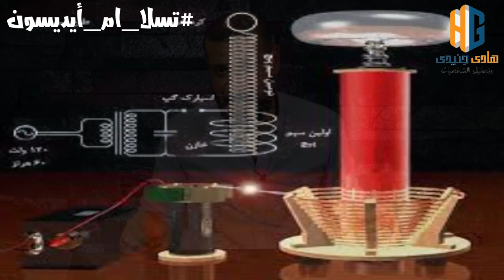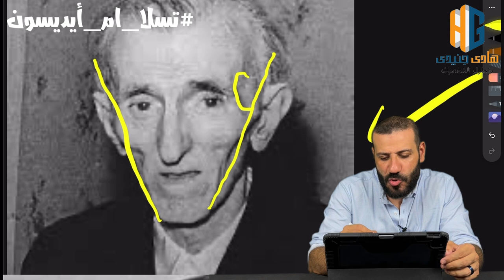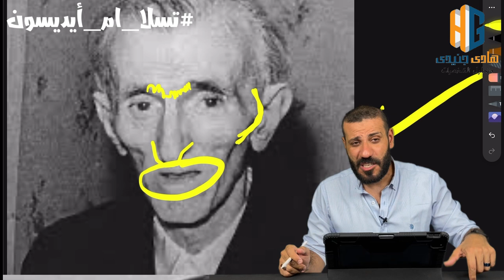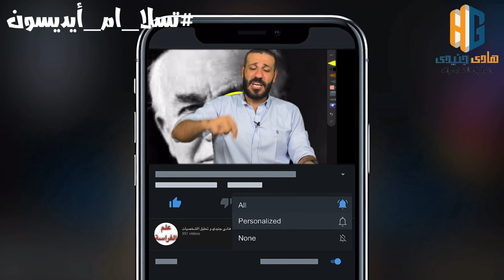‏تحليل شخصية تسلا و توماس ايديسون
وتفعيل زر الجرس علشان يوصلك كل

موسيقي المقدمه :
Digital Logo 04 by TaigaSoundProd

الفراسة في القرآن الكريم

- قال الله تبارك وتعالى: إِنَّ فِي ذَلِكَ لَآيَاتٍ لِلْمُتَوَسِّمِينَ [الحجر: 75] .
قال النَّسفي: (للمتفَرِّسين المتأمِّلين، كأنَّهم يعرفون باطن الشَّيء بِسمَةٍ ظاهرة).
وقال ابن زيد في نفس الآية: (المتفكِّرون والمعتبرون، الذين يتوسَّمون الأشياء، ويتفكَّرون فيها ويعتبرون).
وقال أبو المظفَّر السَّمعاني: (أي: للنَّاظرين المعتبرين. وقيل: للمتفَرِّسين، وهم الذين يعلمون النَّاس بسِيمَاهم على ما يُرِيهم الله منها).

قال الله تبارك وتعالى: {إِنَّ فِي ذَٰلِكَ لَآيَاتٍ لِّلْمُتَوَسِّمِينَ} [الحجر:75]. قال النَّسفي: "للمتفَرِّسين المتأمِّلين، كأنهم يعرفون باطن الشيء بِسمَةٍ ظاهرة" ((مدارك التنزيل) للنسفي [2/196]). وقال ابن زيد في نفس الآية: "المتفكِّرون والمعتبرون، الذين يتوسَّمون الأشياء، ويتفكَّرون فيها ويعتبرون" ((جامع البيان) للطبري [14/97]). وقال أبو المظفَّر السَّمعاني: "أي: للناظرين المعتبرين. وقيل: للمتفَرِّسين، وهم الذين يعلمون الناس بسِيمَاهم على ما يُرِيهم الله منها" ((تفسير السَّمعاني) [3/146]).

- بَعَثَ عَلِيُّ بنُ أبِي طَالِبٍ رَضِيَ اللَّهُ عنْه إلى رَسولِ اللَّهِ صَلَّى اللهُ عليه وسلَّمَ مِنَ اليَمَنِ بذُهَيْبَةٍ في أدِيمٍ مَقْرُوظٍ، لَمْ تُحَصَّلْ مِن تُرَابِهَا، قالَ: فَقَسَمَهَا بيْنَ أرْبَعَةِ نَفَرٍ، بيْنَ عُيَيْنَةَ بنِ بَدْرٍ، وأَقْرَعَ بنِ حابِسٍ، وزَيْدِ الخَيْلِ، والرَّابِعُ: إمَّا عَلْقَمَةُ وإمَّا عَامِرُ بنُ الطُّفَيْلِ، فَقالَ رَجُلٌ مِن أصْحَابِهِ: كُنَّا نَحْنُ أحَقَّ بهذا مِن هَؤُلَاءِ، قالَ: فَبَلَغَ ذلكَ النبيَّ صَلَّى اللهُ عليه وسلَّمَ فَقالَ: ألَا تَأْمَنُونِي وأَنَا أمِينُ مَن في السَّمَاءِ، يَأْتِينِي خَبَرُ السَّمَاءِ صَبَاحًا ومَسَاءً، قالَ: فَقَامَ رَجُلٌ غَائِرُ العَيْنَيْنِ، مُشْرِفُ الوَجْنَتَيْنِ، نَاشِزُ الجَبْهَةِ، كَثُّ اللِّحْيَةِ، مَحْلُوقُ الرَّأْسِ، مُشَمَّرُ الإزَارِ، فَقالَ يا رَسولَ اللَّهِ اتَّقِ اللَّهَ، قالَ: ويْلَكَ، أوَلَسْتُ أحَقَّ أهْلِ الأرْضِ أنْ يَتَّقِيَ اللَّهَ قالَ: ثُمَّ ولَّى الرَّجُلُ، قالَ خَالِدُ بنُ الوَلِيدِ: يا رَسولَ اللَّهِ، ألَا أضْرِبُ عُنُقَهُ؟ قالَ: لَا، لَعَلَّهُ أنْ يَكونَ يُصَلِّي فَقالَ خَالِدٌ: وكَمْ مِن مُصَلٍّ يقولُ بلِسَانِهِ ما ليسَ في قَلْبِهِ، قالَ رَسولُ اللَّهِ صَلَّى اللهُ عليه وسلَّمَ: إنِّي لَمْ أُومَرْ أنْ أنْقُبَ عن قُلُوبِ النَّاسِ ولَا أشُقَّ بُطُونَهُمْ.

قناة " Free music world موسيقى بدون حقوق " قناة لتحميل أجمل مقاطع الموسيقى بدون حقوق طبع ونشر ومجانية تستطيع استخدامها بمونتاج فيديوهاتك على يوتيوب مقسمة إلى قوائم تشغيل حسب محتوى الفيديو { طبخ تعليم فن رياضة رسم أشغال يدوية ألعاب فلوقات تحفيز وغيرها. 👍🏻

استمع أيضاً:
موسيقى حماسية للمونتاج بدون حقوق لم تسمعها من قبل | Best of free blaring music 2021

"أجمل موسيقى حماسية للمونتاج بدون حقوق طبع ونشر " free music for vlog travel videos nocopyright

If you like the music, please listen to it until the end. Thank you very 💐💚😍💚💐much

 You can use it as background music for any YouTube video for free 😎
 This epic historical music is suitable for news and story videos and will be the most beautiful 😍 in historical and legendary videos and show ancient facts 🤩